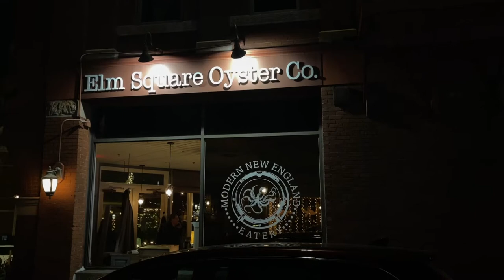[Boston Vlog] Weekend with friends | Seafood and wine | 11th year since I came to the US!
[Products mentioned]

[Music]